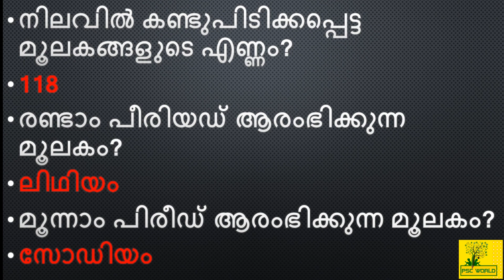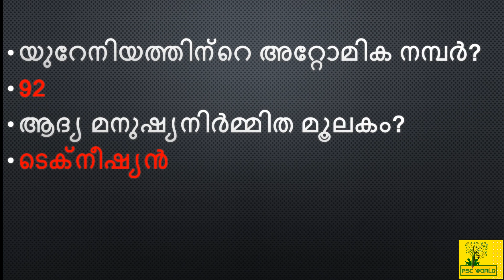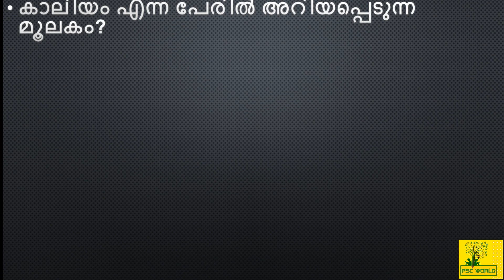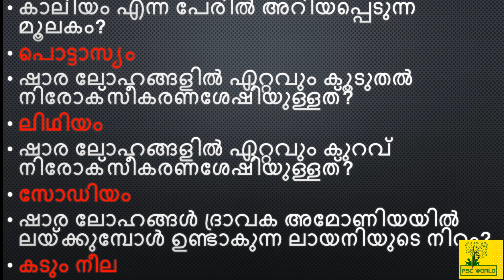രസതന്ത്രത്തിൽ നിന്നും 25 പ്രധാന ചോദ്യങ്ങൾ പഠിക്കാം | KERALA PSC | LDC 2024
PSC WORLD In this video, we are discussing the"Chemistry "| Chemistry in Kerala All PSC EXAM and also upcoming (2024) LDC exam conducted by Kerala PSC.  In each of the following classes, it will be uploaded in a systematic simple and Easy manner depending on the LDC syllabus. Following classes will be useful to ensure your LDC success.